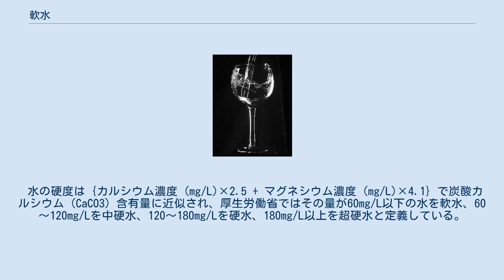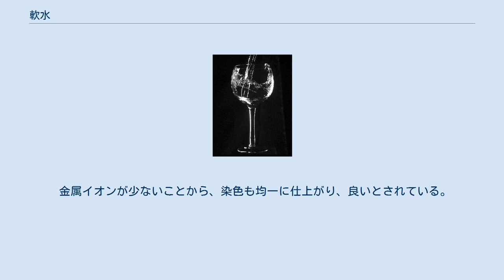軟水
グラスに注がれる水 軟水（なんすい）とは、カルシウムやマグネシウムの金属イオン含有量が少ない水のことである。
 水の硬度は｛カルシウム濃度 (mg/L)×2.5 + マグネシウム濃度 (mg/L)×4.1｝で炭酸カルシウム（CaCO3）含有量に近似され、厚生労働省ではその量が60mg/L以下の水を軟水、60～120mg/Lを中硬水、120～180mg/Lを硬水、180mg/L以上を超硬水と定義している。
その他の単位では以下のようになる。
 腐葉土や泥炭層の間を流れて出来たような水は軟水である。
 日本の水は他国に比べて、硬度が低い。
日本の水道水は、硬度80未満の軟水が多く、南西諸島や、関東地方の一部、福岡県の一部を除く地域の水は軟水に属する。
河川の流域面積が少ない方が、ミネラルの溶解が少ないので、硬度が下がる。
 軟水は金属石鹸（石けん滓）が出来にくく、硬度60の水と硬度1の水では、石鹸を溶かす能力に2倍の差がある。
軟水は、硬水に比べて泡立ちがよく、体を洗う時にぬめりを感じる。
 一般的に和食やコーヒー、喫茶などの用途には軟水がよいとされている。
これは和食の出汁をとる時に昆布に含まれるグルタミン酸や鰹節のイノシン酸の抽出時に硬水に含まれるミネラルが悪影響を及ぼすからである。
 コーヒーでは浅煎りのアメリカンでは軟水を用いることで、豆本来のよい香りとさっぱりした味を楽しむことができ、深煎りのエスプレッソでは、硬水を用いることで渋味の成分がカルシウムなどに結びついて、苦み、渋みが除かれまろやかさが増してコクが加わる。
 酒造には水中のミネラルは糖をアルコールに変える麹菌を活性化させ、発酵が進みやすくなるため、すっきりした口当たりの、辛口の酒ができる硬水の方が適しており、軟水の方が甘口になり、且つ醤油の醸造には適する。
 金属イオンが少ないことから、染色も均一に仕上がり、良いとされている。